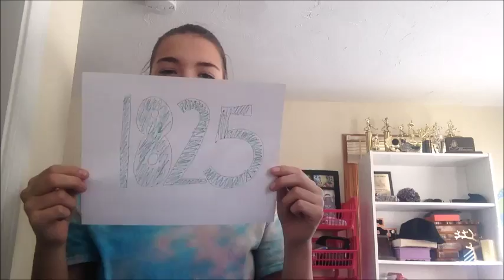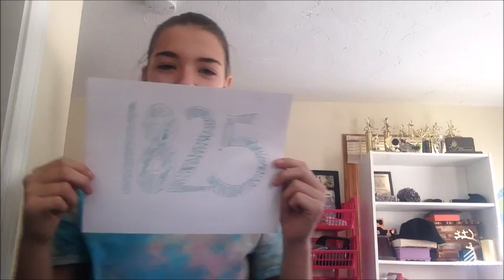Erie Canal by CDH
School project to the song boss by 5